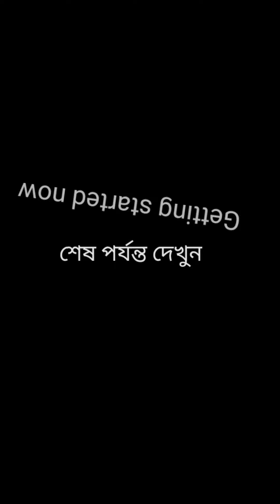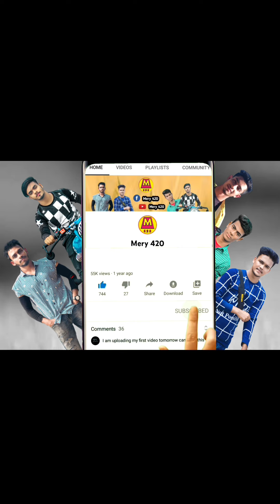কলা কিনিয়া টাকা না দিলে কি হয় দেখুন // local prank // Mery 420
কলা খেয়ে টাকা না দেওয়ার বাহানা // চাচাকে পুরো রাগান্বিত করলাম // Mery 420

এই ভিডিওটি শুধুমাত্র বিনোদনের জন্য চরিত্র অথবা বাস্তবের সাথে কোন মিল নেই

লাইক এবং শেয়ার করতে ভুলবেন না

Script : Team Mery 420

Edit : Thumbnail :  Nazir lxr

Editing video: Team mery 420

Acting :  Nazir lxr

Camera man: Sakil lxr

public place bangla funny prank , Assam prank, funny bangla prank, local comedy,  double masti,mosti420 video,new natok Bangla,funny videoNasir Yousuf shortvideo, adnanbabu funny video
sylheti natok Bangla, dadagiri natok,
comedy natok Bangla, natok Bangla
bangla prank in public funny prank in public epic reactionnew local prank localprank in public
local prank in public epic reaction
lala bazar parnk
hailakandi new prank
hailakandi prank
Assam prank
new Assam prank
toto prank